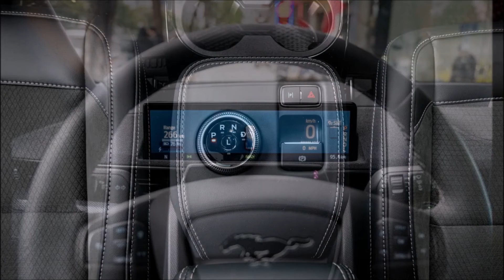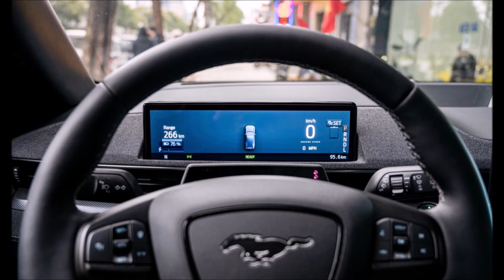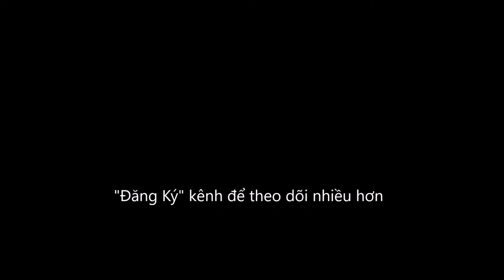Mustang Mach EGT ôtô điện đầu tiên của Ford về Việt Nam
By: Marc Tham Vọng.
Don't reup this video, thanks!